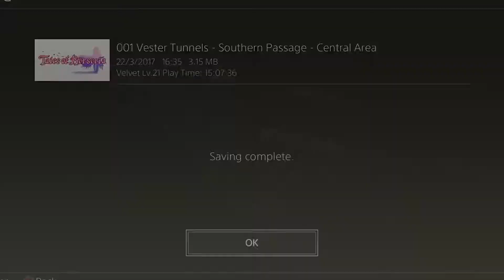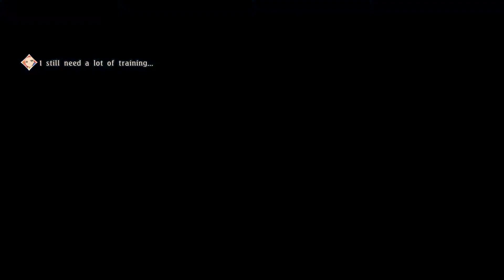Tales of Berseria Part 33 ... Big Brother Time